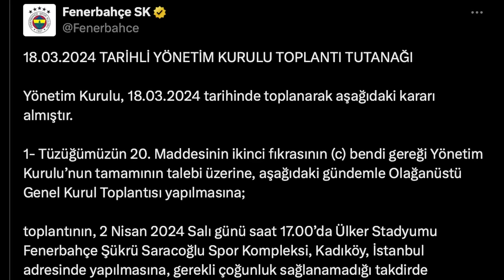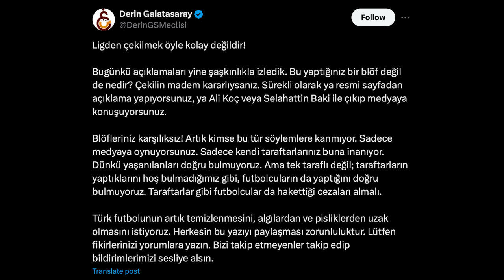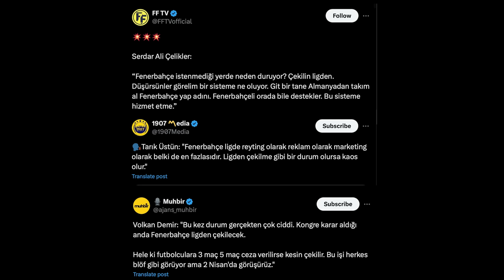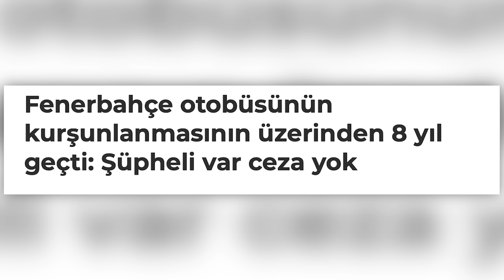YA FENERBAHÇE LİGDEN ÇEKİLİRSE?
Olaylı Fenerbahçe - Trabzonspor maçı sonrası Ali Koç Fenerbahçe'nin ligden çekilmesi hakkında açıklamalarda bulundu. Fenerbahçe ligden çekilebilir mi? Fenerbahçe ligden çekilirse ne olur? bunları değerlendiriyoruz.